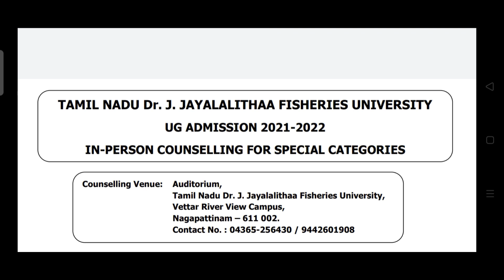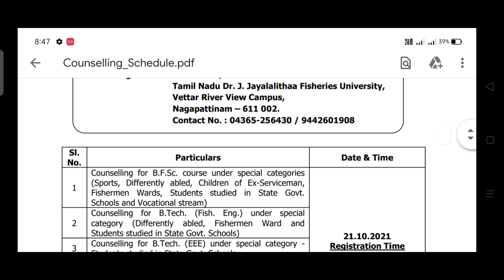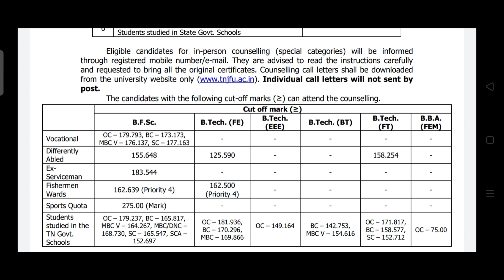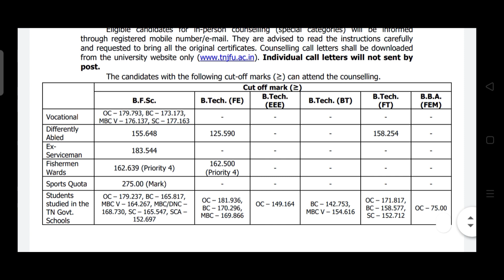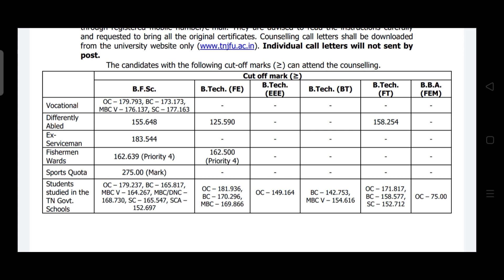TNJFU Counseling 2021: Schedule Released for Special Categories | Date: 21.10.2021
KTVSchool Admission2021 TNJFU Counseling 2021: Schedule Released for Special Categories | Date: 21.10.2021